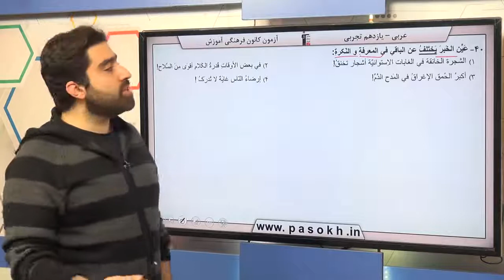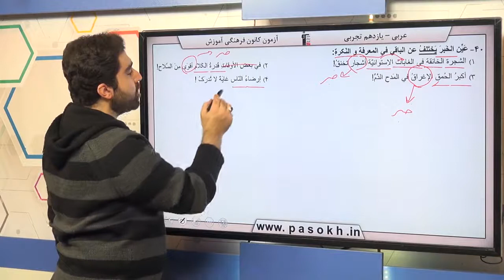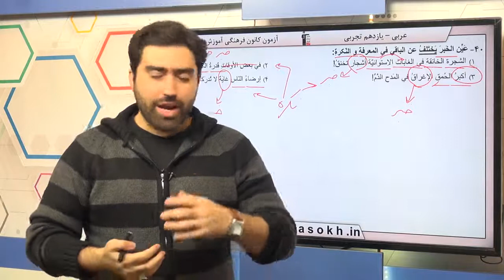پایه يازدهم تجربي عربي 2 قواعد اسم وصف و اضافه سوال 40 درصد پاسخگویی 13